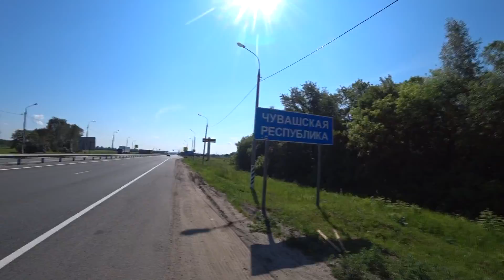В город мечты на велосипеде 900 км за три дня. Эп.2. Мультиспорт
Доехать на велосипеде до Казани можно, но у меня на этот есть всего три дня. Погнали!

Смотрите на канале:

- Велотур 10000 км через всю страну с женой;
- Велопутешествие по Кавказу с ребёнком;
- Моё первое велопутешествие без снаряги и подготовки;
- Мой второй IRONMAN на Iron-Star Sochi 226;
- плыву 12 км во Владивостоке; - велопутешествие по о.Сахалин;
- замена руля на баран на мтб велосипеде;
- мой передний багажник на мтб велосипед;
- на велосипедах по национальному парку ЗАВИДОВО.
- 500 км за сутки от Москвы до Воронежа.